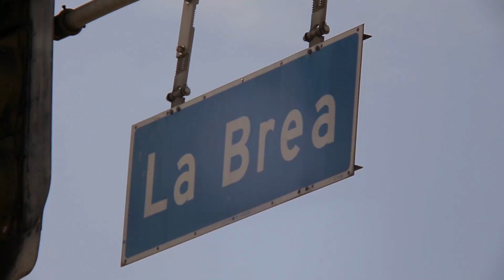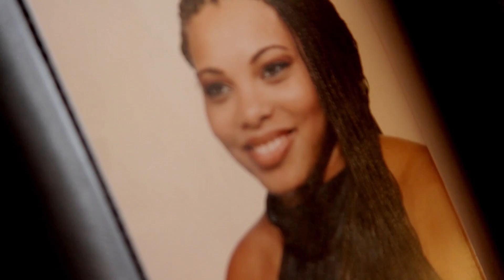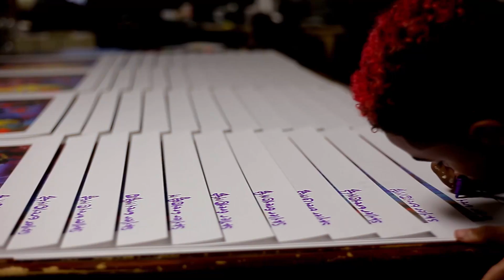Skyler Grey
This is subculture.

From Los Angeles to London, from Switzerland to Dubai; Skyler Grey's iconic street art has been featured in galleries all across the globe. His art has caught the attention of some of the world's biggest celebs like P Diddy and The Game and he is quickly becoming a major name in the art game with his trademark pop art. and he's only 14 years old.

Featured Song by:
Supervillains RMC